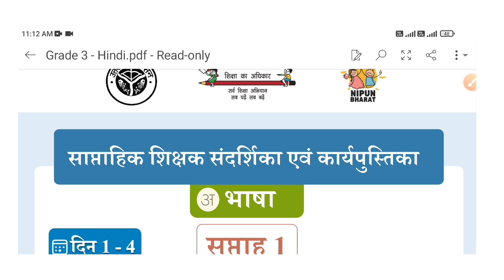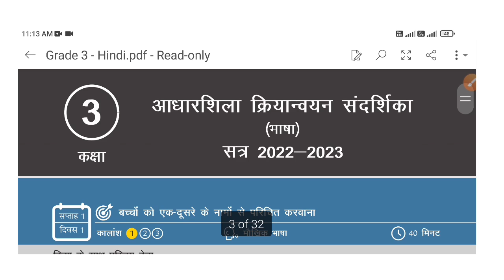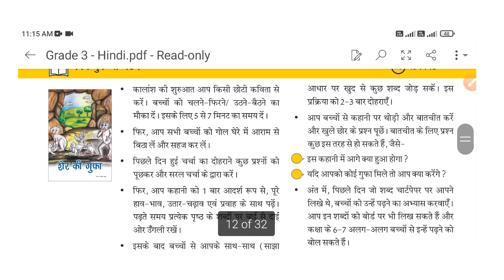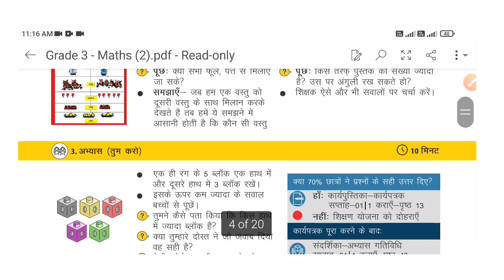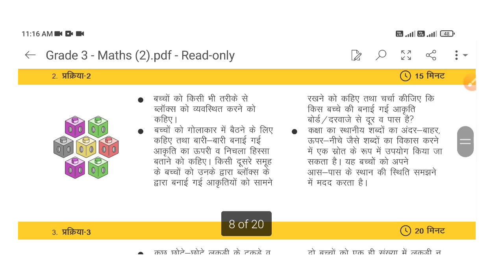class 3 shikshan yojna||class 3 karyyojna august 2022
Shikshak diary class 3||shikshak diary kaise bhare|class 3||निपुण भारत

nipun bharat
welcome in my youtube channel
aaj ke video me apka swagat hai.
aaj ke video me aap dekhenge kaksha  3 ki shikshak shikshan yojna or kary yojna august 2022।
apse anurodh hai ki channel pr pehli var visit kr rhe ho to channel ko subscribe kr lena.wellicon press kar lena jab bhi hum video upload kren apko jankari sabse pahle milen
video ko like or share jaroor kren other sathiyo ke liye.
  🌹नमस्कार साथियो 🌹

यहां आप देखेंगे कक्षा 1 से 5 तक भरी हुई शिक्षक डायरी।

 18 से 23 जुलाई 2022 तक।

 वीडियोज के लिंक नीचें प्रेषित किये जा रहे है।आप लिंक पर टच करके वीडियो देख सकते हो।

🌹नमस्कार साथियो 🌹

11 से 16 जुलाई 2022 तक।

हिन्दी (पंखुड़ी) कक्षा 3
पाठ 6 सबसे पहले
class 3 english lesson 5 my band
लिंक here

कक्षा 3 हमारा परिवेश
पाठ 8 जीव जंतुओ का आवास
coverd qureis
class 3 ki shikshak diary
class 3 ki teacher diary
shikshak diary
2022 shikshak diary
shikshak diary
kaksha 3
class 3 ki Bhari Hui shikshak  diary
nipun bharat
nipun bharat
nipun
fln nipun bharat
join nipun bharat
full from of nipun bharat
objective of nipun bharat
कक्षा 3 की शिक्षक डायरी
newsstu kailash 10 ki teacher diary